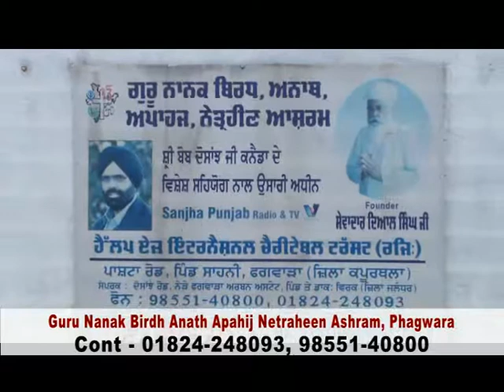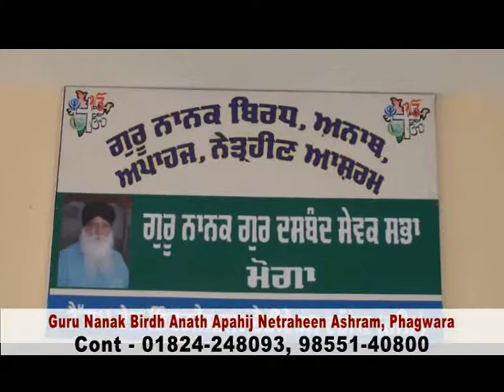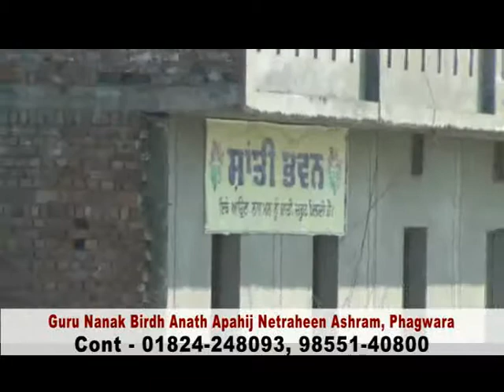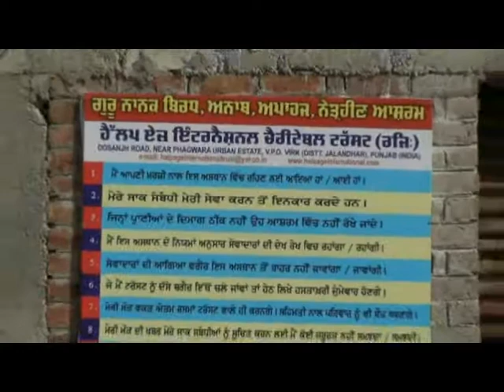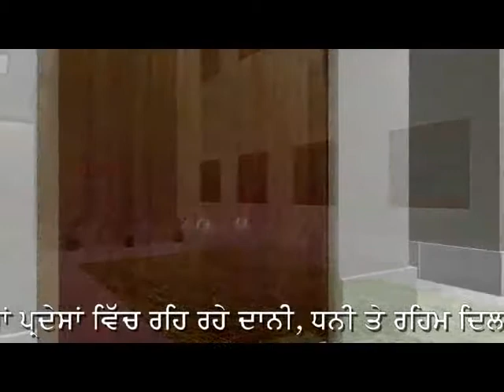Guru Nanak Ashram Phagwara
Guru Nanak Birdh Anath Apahij Netraheen Ashram,Phagwara